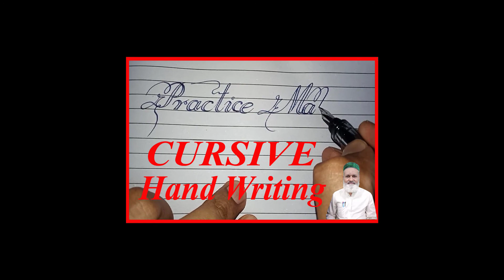V96) Cursive Hand Writing || Beautiful Hand Writing || Samples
V96) This video is about Cursive Hand Writing. I already have taught Cursive Hand Writing in 3 videos V10, V11 and V12. Please watch those videos to learn Cursive Hand Writing.